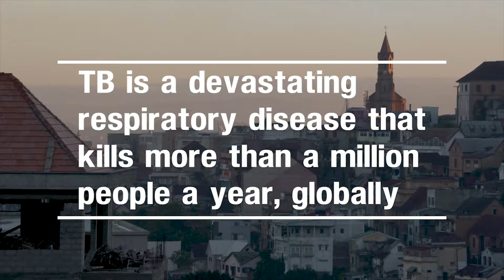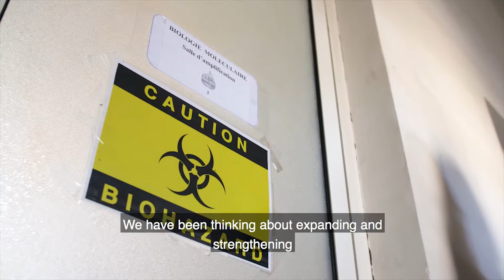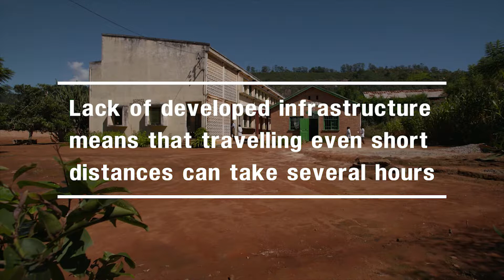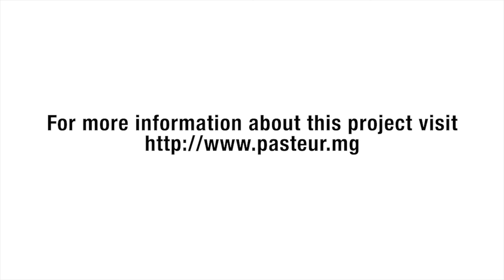Fighting TB in Madagascar with nanopore sequencing 23May2018 F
Public health teams in Madagascar pioneer use of portable, real
time DNA sequencing to fight drug-resistant tuberculosis (TB)